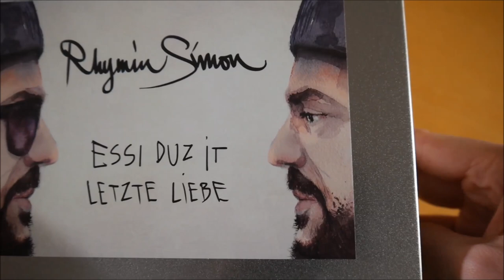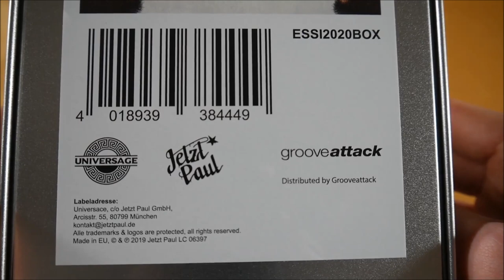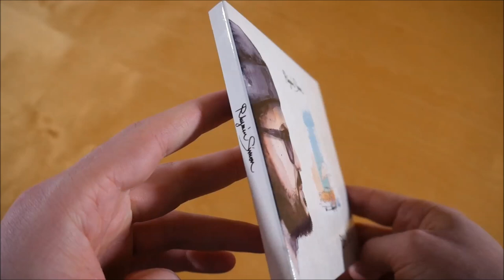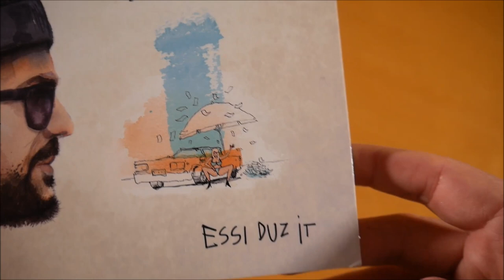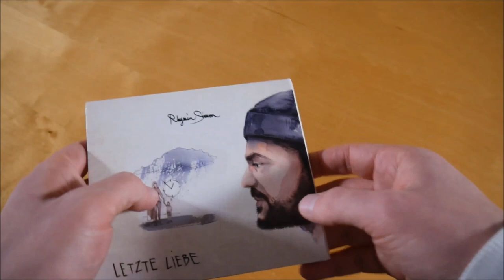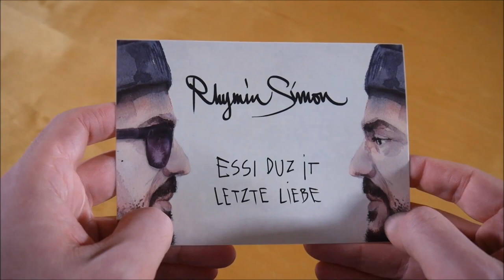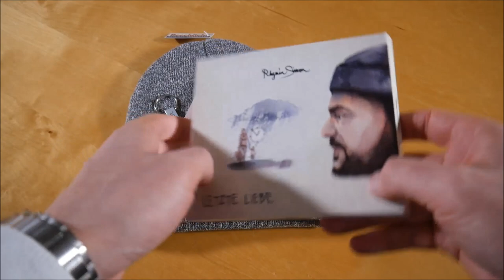Rhymin Simon - Essi Duz It / Letzte Liebe Box Unboxing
In diesem Video zeige ich euch die Essi Duz It / Letzte Liebe Box von Rhymin Simon.
► Hier könnt ihr das Album kaufen:
Weitere Musik von Rhymin Simon

✘►ALBUM INFOS
Rhymin Simon – Essi Duz It / Letzte Liebe
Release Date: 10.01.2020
Kaufpreis: 28,99 €

Essi Duz It / Letzte Liebe Box Inhalt:
- Doppel Album
- Mütze
- Flaschenöffner
- Sticker

Essi Duz It / Letzte Liebe Tracklist:

Essi Duz It:
01. ZSUZS
02. Baba Kush
03. Ute und Ilona
04. Skit (Ein Traum)
05. Essi Duz It
06. Mein Volvo
07. Hate The Game
08. Früchtchen
09. Isn't
10. Zeit
11. Ich häng auf der Couch

Letzte Liebe
01. Unglücklich
02. Torch
03. Neuntausend
04. Ich penn auf der Couch
05. Taubstumm
06. Auf Schule geschissen
07. Take That Shit
08. Singst du jetzt?
09. Trauer

Essi Duz It / Letzte Liebe Info:
Das Album von Rhymin Simon erschien am 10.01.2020 über Universace.